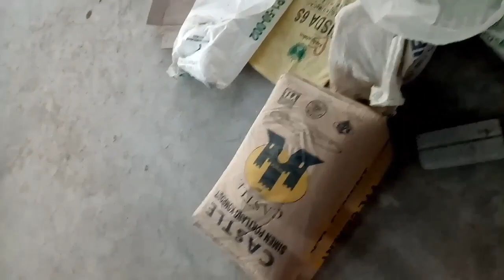Elevator/lif tile installation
Kami kontraktor membuat kerja-kerja pemasangan tile dinding dan lantai, tile dapur, bilik air, tandas/toilet, car porch, ruang tamu, kaki lima, tangga, balkoni, koridor, buat table top/countertop (meja dapur konkrit), paiping dan mengecat dengan harga berpatutan di kawasan kajang, bangi, cheras, puchong, serdang, putrajaya, petaling jaya, ampang dan kawasan sekitar (kuala lumpur dan selangor).

Untuk sebut harga atau nak bajet awal sila hubungi/like/follow di blog,FB dan instagran ada tertera no HP kami:

Tuan/puan yang berada di malaysia terutamanya di kawasan kuala lumpur dan selangor saya sangat mengalu alukan untuk Like dan Follow Facebook dan Instagram kami untuk memudahkan mencari kami di kemudian hari t.kasih...